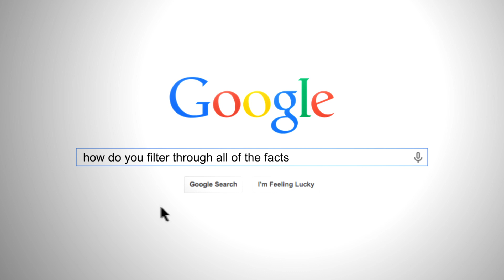health junkie channel trailer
Welcome to your health junkie community. Whether you're  a newbie on the journey to optimal health or a seasoned health junkie affcianado, we have something for you. Visit often for your daily dose of good for you news, healthy lifestyle tips and recipes and an overall warm and fuzzy feeling.

Information Inspiration Empower
the health junkie way!